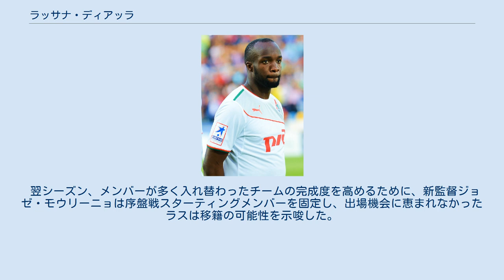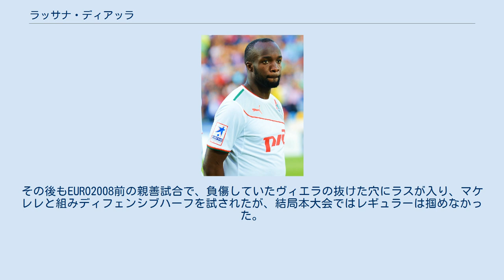ラッサナ・ディアッラ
ラサナ・"ラス"・ディアラ・モスタファ（Lassana "Lass" Diarra Mostafa, 1985年3月10日 - ）は、フランス出身の元サッカー選手。
ポジションはミッドフィールダー、もしくはディフェンダー。
マリにルーツを持つ。
レアル・マドリード時代の登録名は「ラス(Lass)」。
 ル・アーヴルACでプロデビュー。
その後チェルシーがクロード・マケレレの後継者として獲得したことで注目を浴びる。
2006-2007シーズンに入ってからエイドゥル・グジョンセンやマニシェの退団もあり出場機会が増えた。
また、チームメイトのパウロ・フェレイラの不調により右サイドバックに入ることもあった。
 2007年8月、同じイングランドのロンドンにある、アーセナルFCへと移籍した。
しかしレギュラーポジションを掴むことができず、わずか4ヶ月あまりでポーツマスへと移籍。
ポーツマス入団当初はニコ・クラニチャールと、どちらがFKを蹴るか何度か試合中にもめたこともあった。
 2009年1月、スペインのレアル・マドリードに移籍した。
レアル・マドリードでは既にマアマドゥ・ディアッラがいる為、登録名はLASS（ラス）となり、自身もラスと呼んで欲しいと入団会見で述べた。
背番号は入団当初は怪我で離脱していたディアラがつけていた6番であったが、2009年夏の移籍市場で多くの選手が入れ替わり、またディアラが復帰したこともあり、2009-10シーズンからラスは昨シーズンまでヴェスレイ・スナイデルがつけていた10番をつけることになった。
2009-10シーズン前半はチームの中心メンバーとして活躍していたが、シーズン後半は負傷やフェルナンド・ガゴの復調などで出場機会を失い、厳しい状況になった。
 翌シーズン、メンバーが多く入れ替わったチームの完成度を高めるために、新監督ジョゼ・モウリーニョは序盤戦スターティングメンバーを固定し、出場機会に恵まれなかったラスは移籍の可能性を示唆した。
モウリーニョもシーズン終了後のプレシーズンツアーにラスを帯同させず、2010-11シーズンにラスがつけていた背番号10をプレシーズンマッチでメスト・エジルが着用していたことなどからその動向が注目を集めていたが、最終的に残留することとなった。
 2012年8月31日、FCアンジ・マハチカラに移籍が合意。
 しかし、2013年8月にアンジが経営規模の縮小を打ち出し、放出候補になった。
同年同月、ロコモティフ・モスクワに移籍決定。
 2015年8月、約1年の無所属期間を経て、母国の強豪オリンピック・マルセイユへの移籍が決定した。
 2017年4月19日、UAEリーグのアル・ジャジーラ・クラブに移籍した。
 2018年1月23日、パリ・サンジェルマンFCと2019年6月30日までの契約を結んだ。
 U-21フランス代表で活躍し、ドメネク監督によってフル代表初招集を受けた。
2007年3月24日、ユーロ予選の対リトアニア戦でマケレレとともに先発出場を果たした。
その後もEURO2008前の親善試合で、負傷していたヴィエラの抜けた穴にラスが入り、マケレレと組みディフェンシブハーフを試されたが、結局本大会ではレギュラーは掴めなかった。